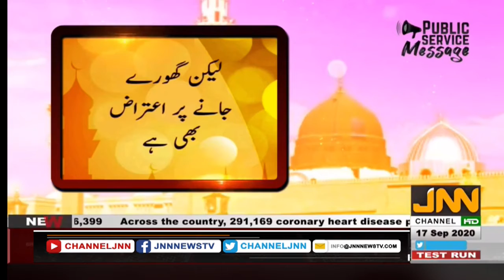JNN NEWS HD | Pehchan Pakistan | 17 September 2020